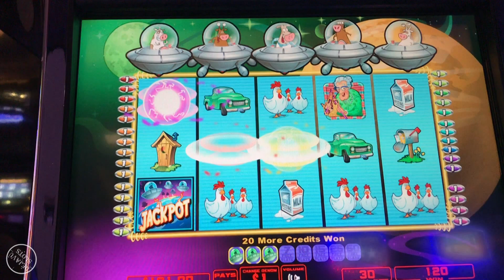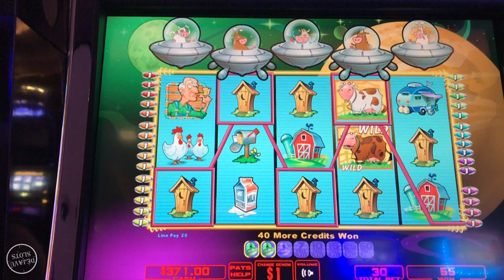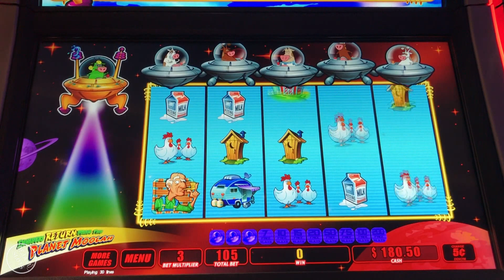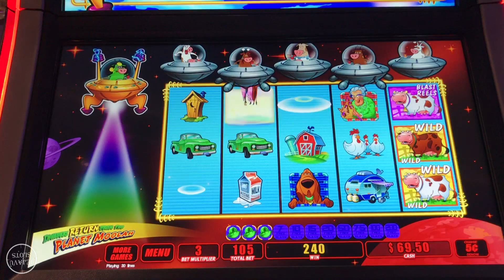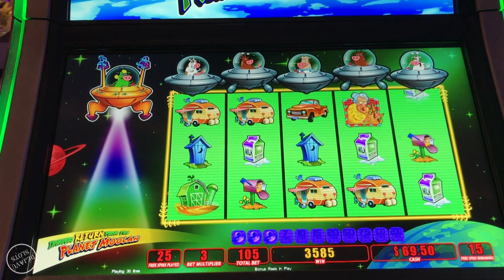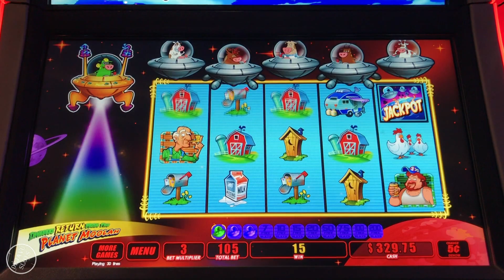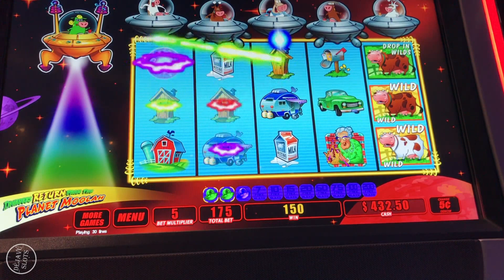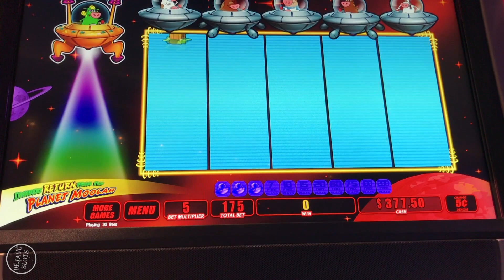DOUBLE UP! PLANET MOOLAH HIGH LIMIT SLOTS $30 BET BONUS